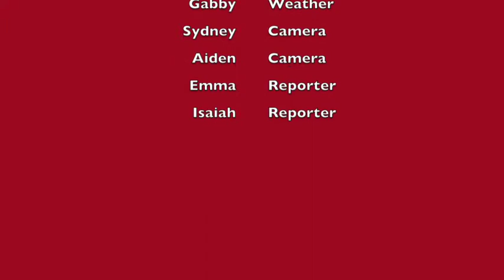Newscast March 7 2018